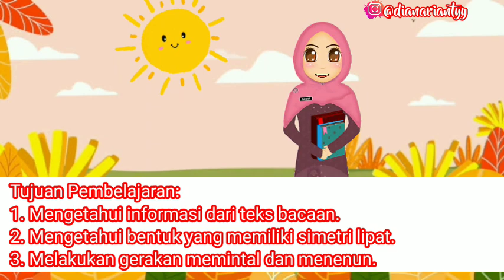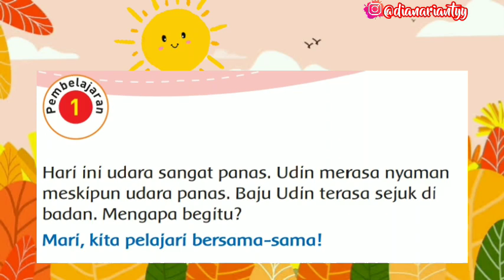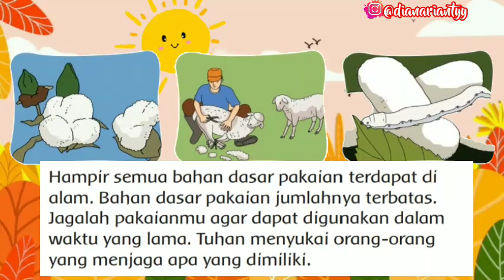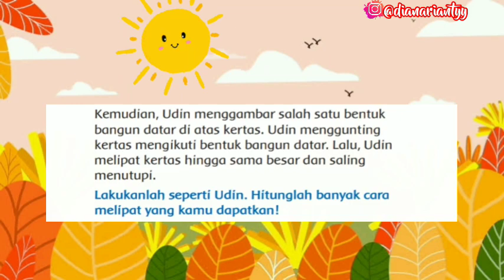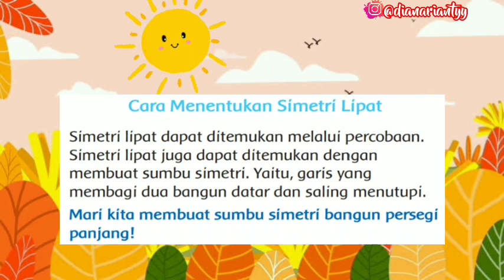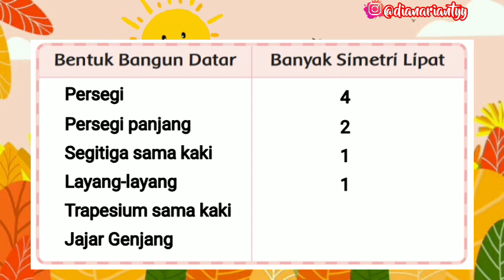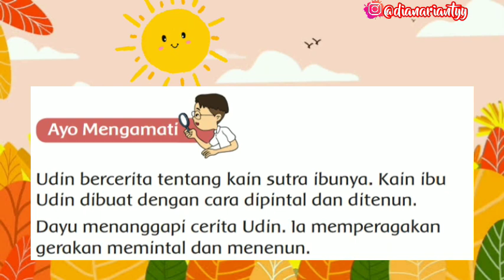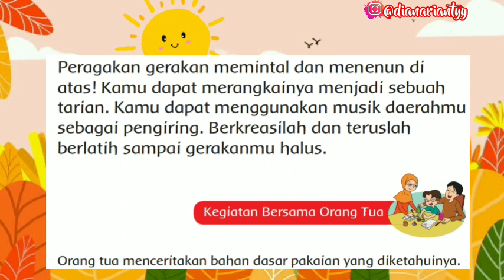KELAS 3 TEMA 7 SUBTEMA 2 PEMBELAJARAN 1 || PERKEMBANGAN TEKNOLOGI PRODUKSI SANDANG || VIDEO TEMATIK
H.E.L.L.O ! ! !